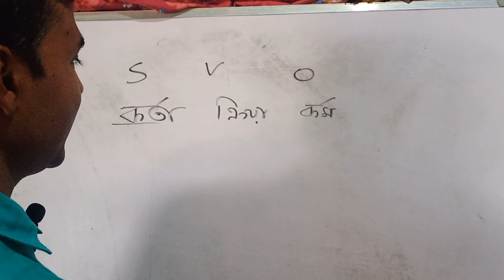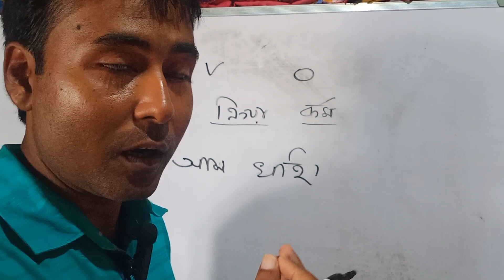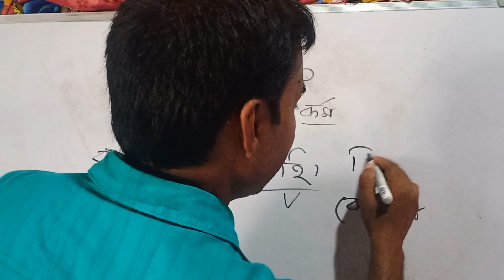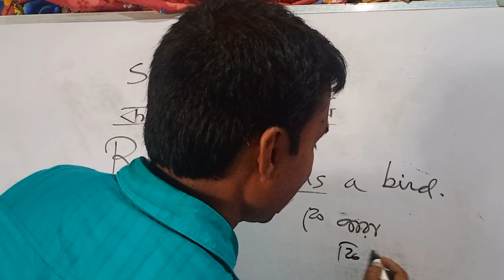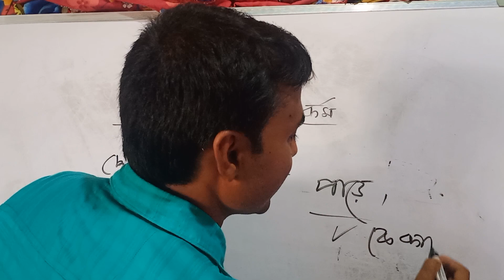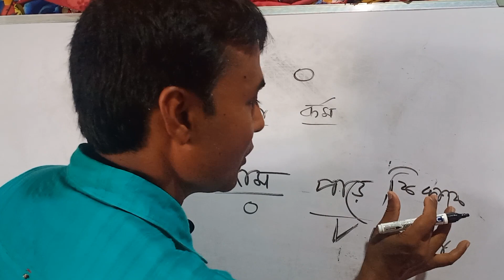Subject verb object,কর্তা ক্রিয়া, কর্ম শেখার সহজ উপায় .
Subject verb object,কর্তা ক্রিয়া, কর্ম